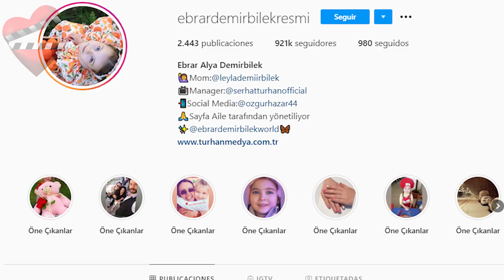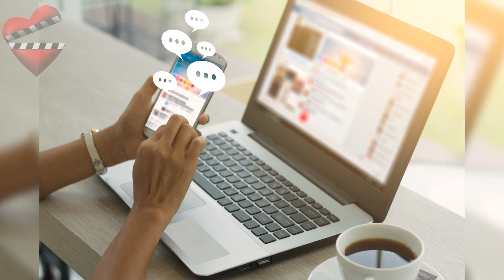Conoce a Gül, la pequeña de HERCAI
Una de las actrices que más ha llamado la atención en la historia Hercai es la pequeña Gül, quien actualmente cuenta con 6 años. Esta actriz con tan poca edad a logrado adentrarse a los corazones de los seguidores y muchos comentan sus diferentes escenas. Conoce algunos detalles de esta pequeña actriz y coméntanos cual es tu escena favorita.